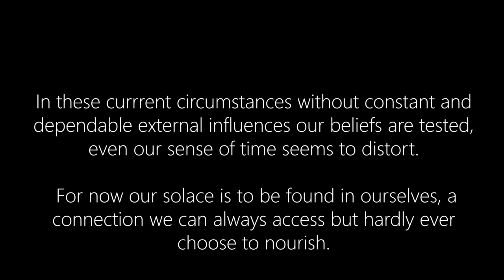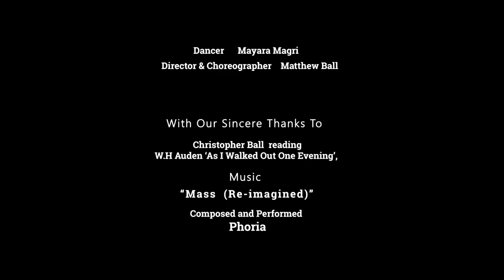Mass Reimagined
Made in collaboration with my partner Mayara Magri this short film is made in response to how recent circumstances have challenged us and our belief systems, but also allowed us time for reflection.

Many Thanks to Phoria for allowing us to use their sublime track which inspired the entire concept - 'Mass (Reimagined)' .

Finally to my father Christopher Ball who added another dimension to the work with his reading of W.H. Auden's 'As I Walked Out One Evening'